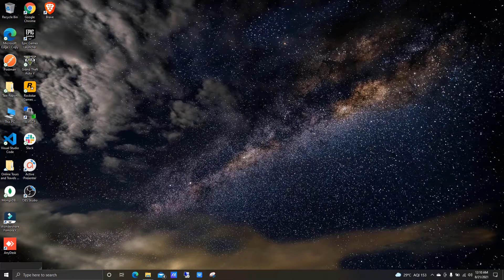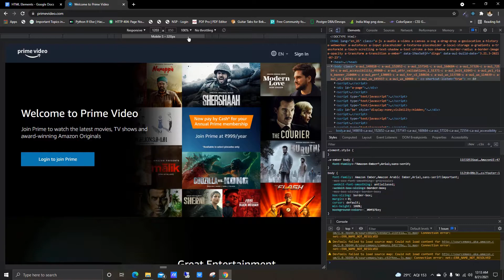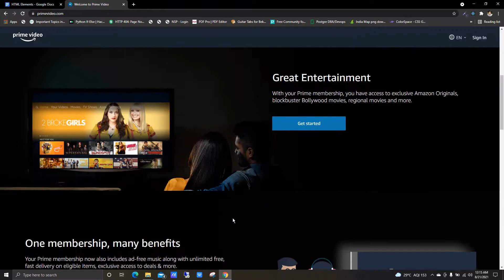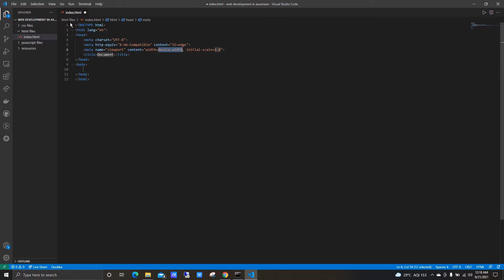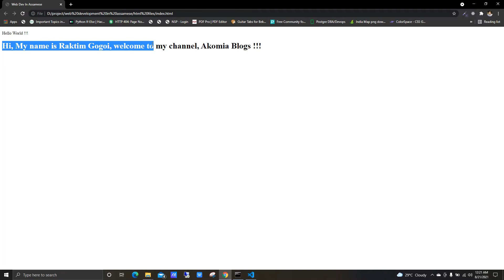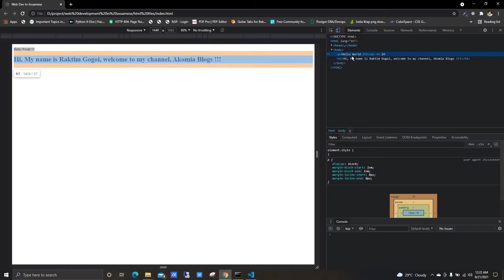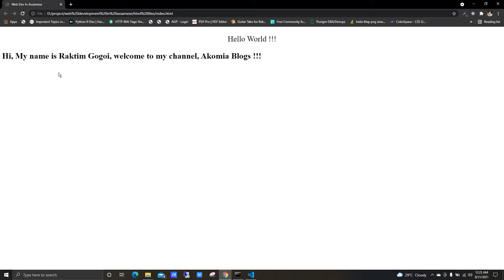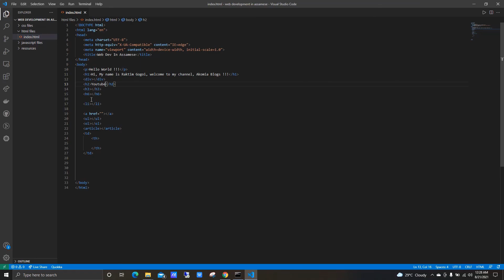Web Development In Assamese Ep : 2 || Visual Studio Setup ||HTML Elements || Amazon Prime Clone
If you have any queries feel free to reach me .